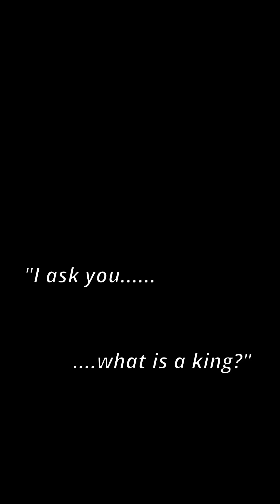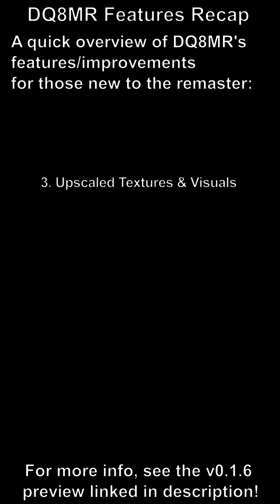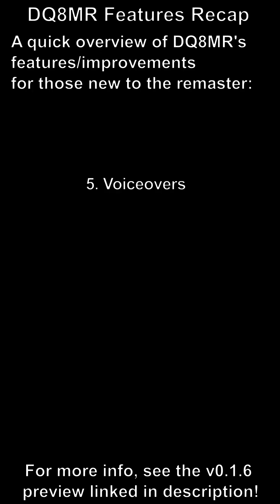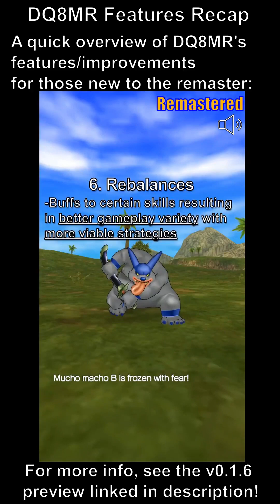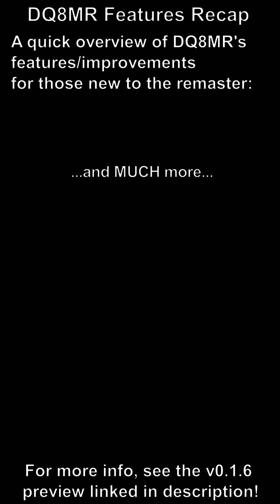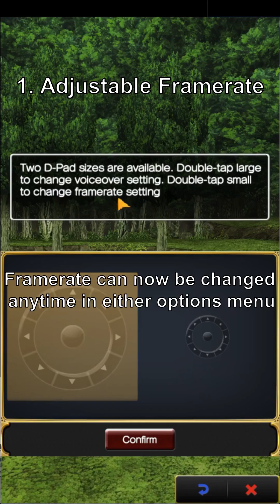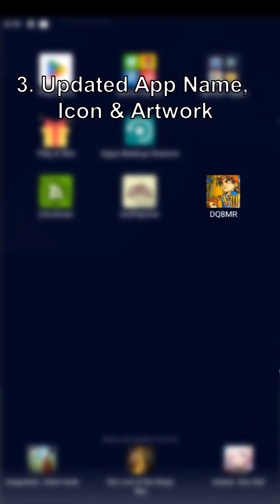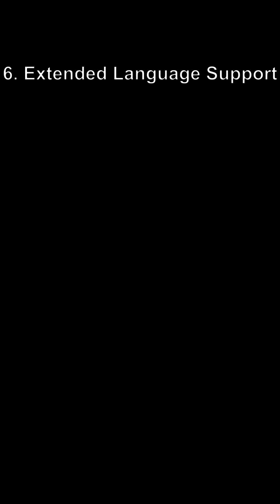Dragon Quest VIII Mobile Remaster v0.2.8 Update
00:00 - Character Reveals
02:03 - Old Features Recap (for newcomers)
06:04 - New Features and Additions

tags: dq8  dragon quest viii mobile android ios remaster remastered remake upscale hd ai 4k overhaul music orchestral hq definitive 60fps patch overworld battles faster alexandria comparison ps2 3ds ds edition best version performance switch ps4 ps5 missing content hidden tcrf restored cgi cutscene voice actor japanese english champions monsters dark prince gameplay new bonus restoration mod modding rom romhack framerate fps unlock rebalance balance visuals effects voiceover interpolated respec skill points ui backup save changelog hack cheat journey of the cursed king smartphone iphone ipad trailer gameplay preview appstore marcello medea madea new character reveal ドラゴンクエストVIII francais espanola deutsch italiano 日本語 한국어 中文 language support pc x86 2023 steam eight release announcement